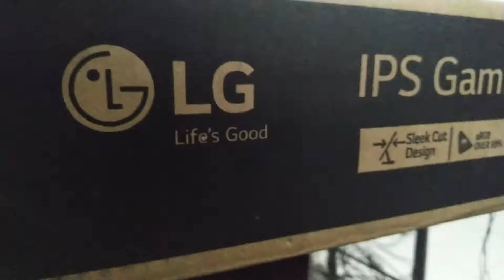¿Qué debo tener en cuenta al momento de cambiar una pantalla?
Hace un año,  Charlie  estaba en el dilema de cambiar de monitor 🖥️

¡Descubre con LG Colombia los factores que debemos tener en cuenta antes de hacerlo! 😉